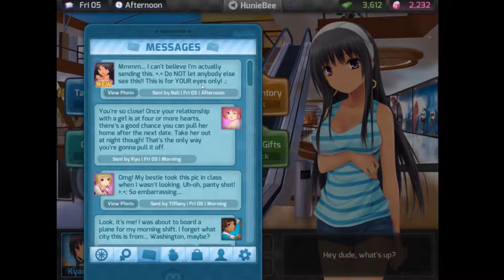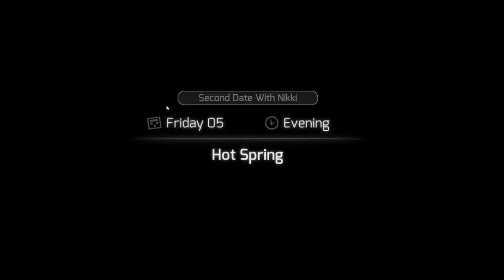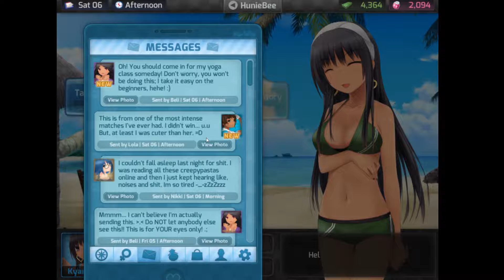Beli is Bae (HuniePop Part 3)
Though I had to censor her...